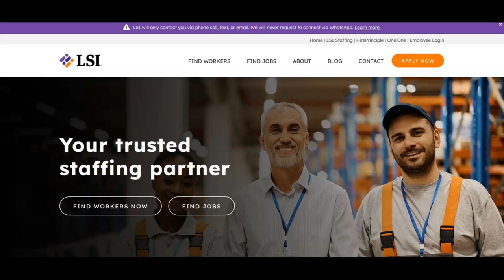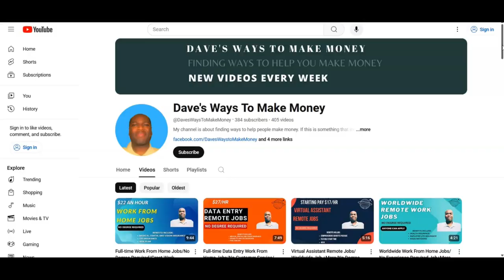Can't Find A Job? Here's What you NEED TO DO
Are you having a hard time finding a job? If you are then I recommend that you watch this video because I provide valuable information on steps that I took when I was struggling to find work.

Video I recommend:
Worldwide No Interview Remote Jobs/No Experience Required/No Degree Required/Work When You Want